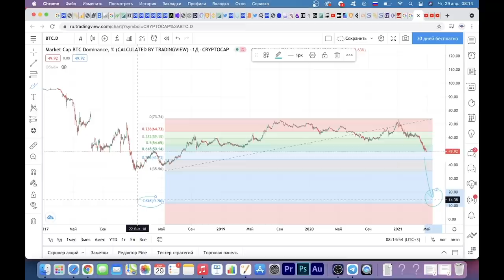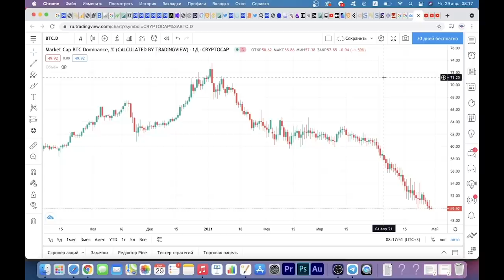СУМАСШЕДШИЙ АЛЬТКОИН СЕЗОН НАЧИНАЕТСЯ! Коллапс Биткоин Доминирования = Возможность Что Меняет Жизни